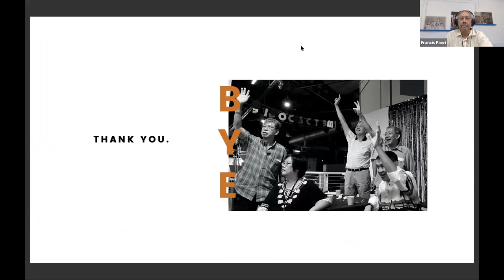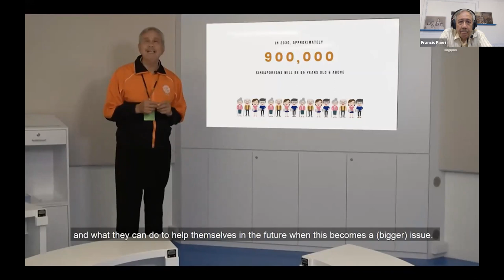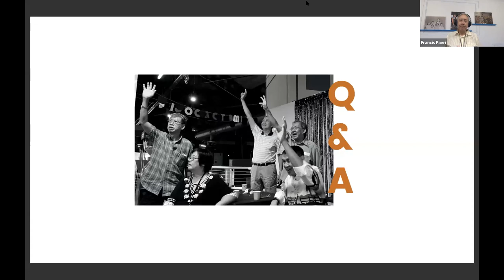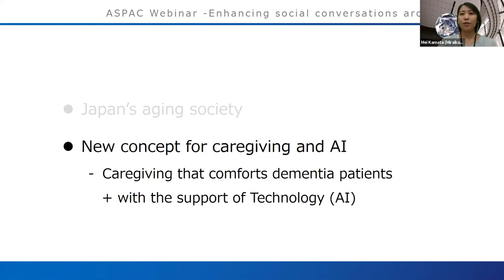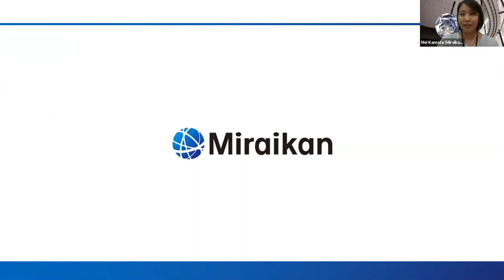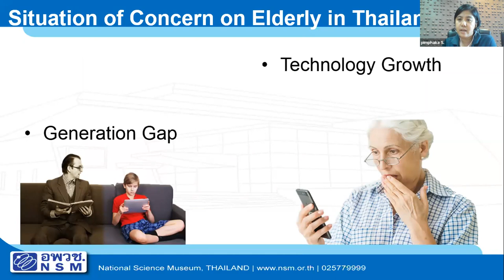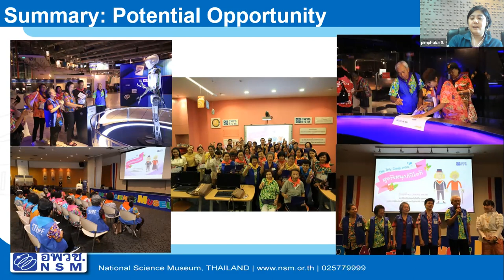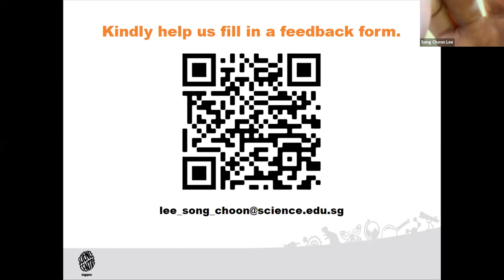2nd ASPAC Webinar on Enhancing Social Conversations Around Ageing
Publication of Webinar on 23 September 2020 (Wednesday)
Livestream Q&A on 1 October 2020 (Thursday), 2.00 pm (SGT)

Did you know that, according to the UnitedNations, by 2050, almost half of Singapore’s total population will be made up of elderly persons at least 65 years old?

On 1st October, Science Centre Singapore hosted the 2nd webinar session together with Asia Pacific Network of Science & Technology Centres (ASPAC) entitled ‘Enhancing Social Conversations Around Ageing’ in conjunction with the International Day of Older Persons.

The webinar features guest speakers from Singapore, Thailand and Japan.

Mr Francis Pavri (Senior Guide, Science Centre Singapore)
Ms. Mei Kamata (Science Communicator, Miraikan - The National Museum of Emerging Science and Innovation, Japan)
Ms. Pimphaka Saikhow (Science Communicator, National Science Museum, Thailand)

This initiative is made possible through a cross-collaboration with several regional science institutions signifying our efforts to form deeper collaborations across the ASPAC network and beyond.